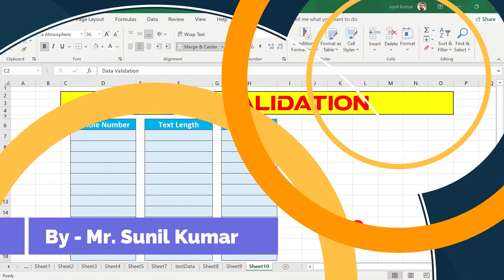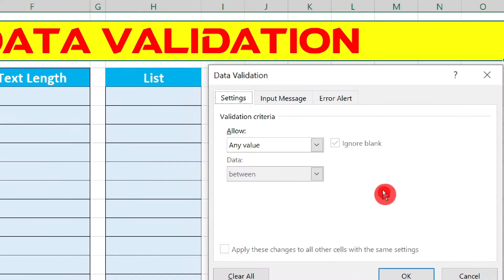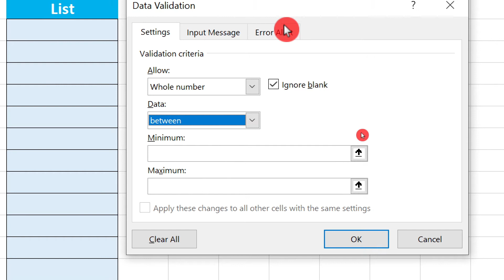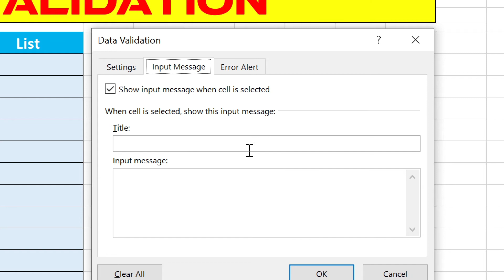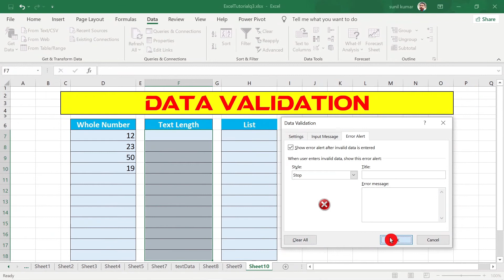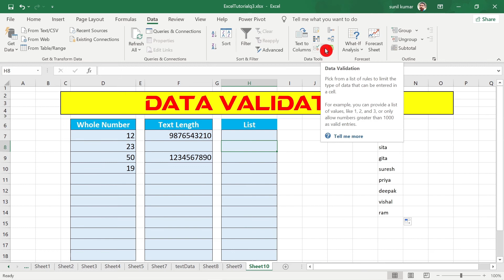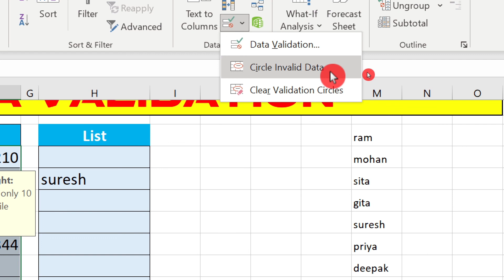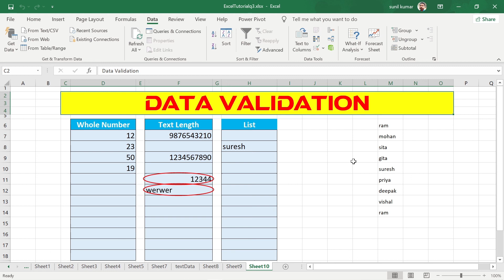#29 MS Excel | Data Validation | Stop | Warning | Information | Input Msg| In Hindi | Bu Sunil Sir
♥ Course: MS Excel Complete Course In Hindi

     ► What is Data Validation
     ► Condition on number
     ► Create a drop down list

♥ Address
          Garkha, Saran,
          Bihar- 841311, India